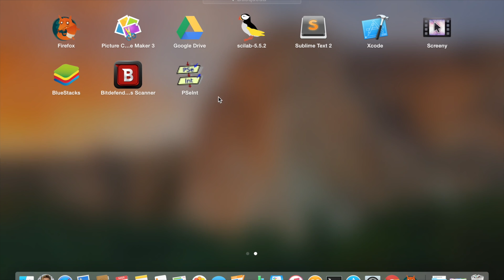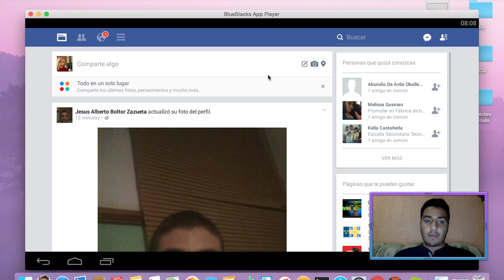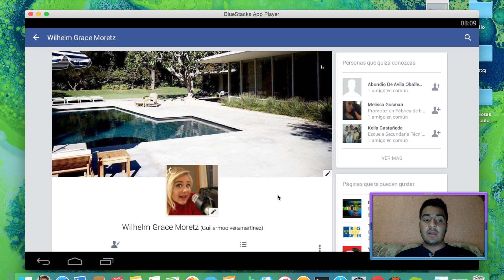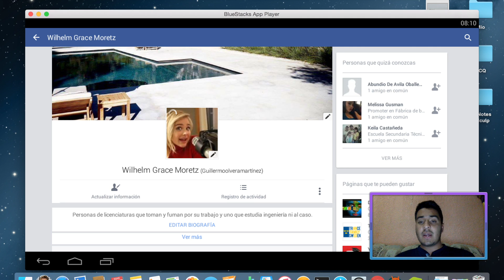Cómo poner un video de perfil en Facebook en PC [HD]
Este video complementa al anterior, para todos aquellos que no contaban con un dispositivo ios o android, aquí la solución.

¿Solo tienes Celular?

Saludos :D